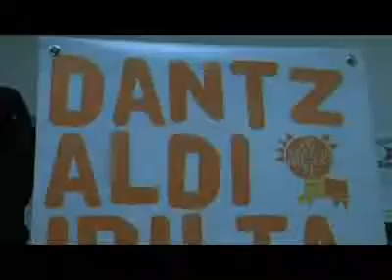Aiko Taldea - Dantzaldi Ibiltaria 2009